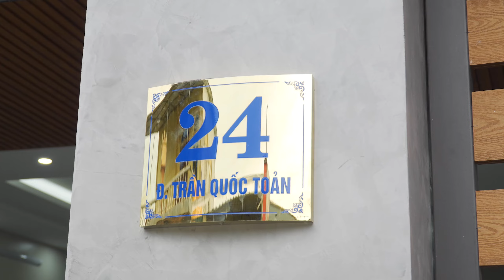New House - 24 Tran Quoc Toan Street - Vinh City